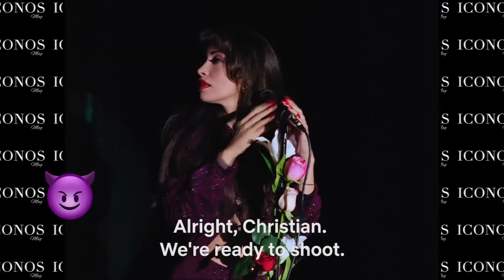Las 4 del día - Iconos IM - 13/11/2019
¿Miley Cyrus en el hospital? ¿Christian Serratos es la nueva Selena Quintanilla?

Todo esto gracias a Banco de Occidente, S.A., Cofisa y Embutidos Delicia